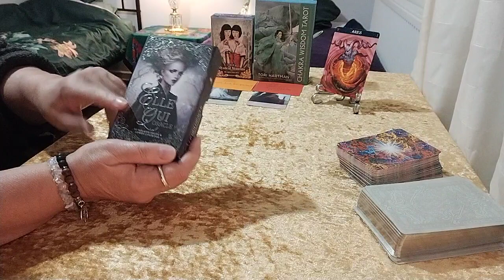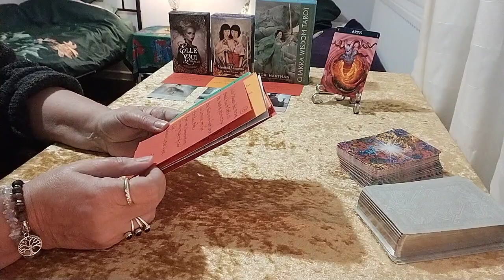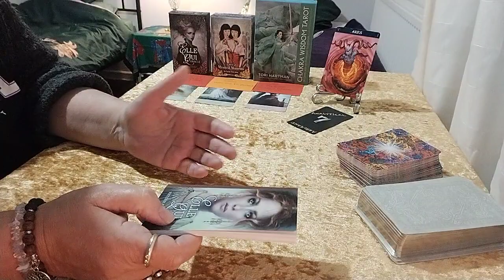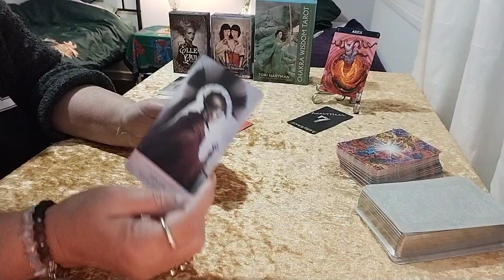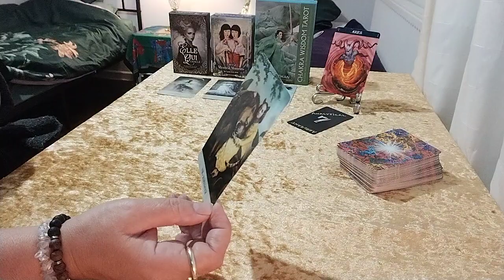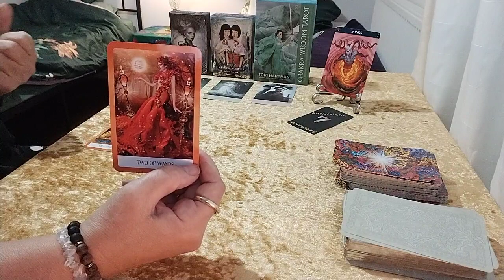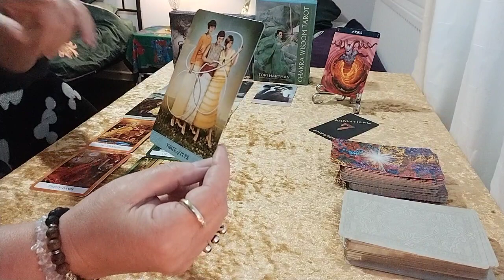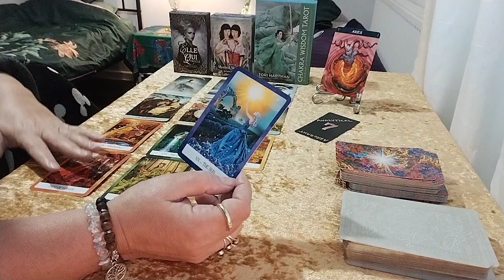Aries ♈ April 2023. Whatever your longing for.....will come 🫴😃.